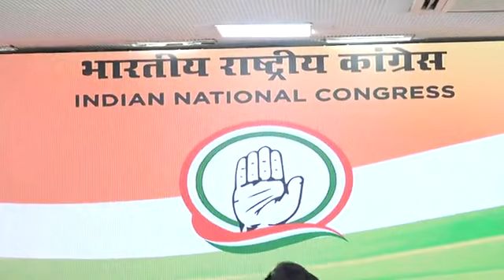March 7, 2023